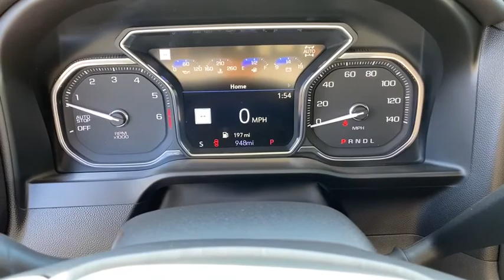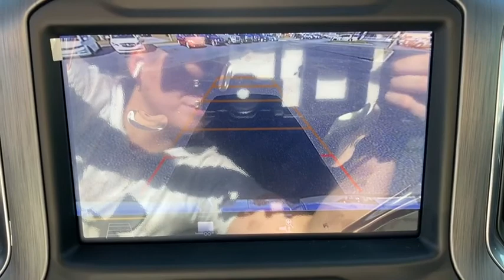2019 GMC Sierra 1500 Augusta GA, Aiken, SC, Grovetown GA, Evans GA, North Augusta SC TN5937B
Onyx Black Used 2019 GMC Sierra 1500 available at Master Automotive. Servicing Augusta, Georgia and Aiken, South Carolina as well as the Grovetown GA, Evans GA, North Augusta SC area.
2019 GMC Sierra 1500 Denali - Stock#: TN5937B - VIN#: 3GTU9FED1KG115937

Master Automotive
3710 Washington Rd

This vehicle is at Master Buick GMC in Augusta, GA.brRecent Arrival! Priced below KBB Fair Purchase Price!brbrSierra 1500 Denali, 4D Crew Cab, EcoTec3 5.3L V8, 8-Speed Automatic, 4WD, Onyx Black, Jet Black Leather, 10-Way Power Driver Seat Adjuster w/Lumbar, 10-Way Power Passenger Seat Adjuster w/Lumbar, 120-Volt Bed Mounted Power Outlet, 120-Volt Instrument Panel Power Outlet, 12-Volt Rear Auxiliary Power Outlet, 170 Amp Alternator, 2 USB Ports, 2 USB Ports (1st Row), 4-Wheel Disc Brakes, ABS brakes, Adaptive suspension, Automatic temperature control, Auxiliary External Transmission Oil Cooler, Blind spot sensor: Lane Change Alert with Side Blind Zone Alert warning, Brake assist, Chrome Assist Steps, Chrome Recovery Hooks, Color-Keyed Carpeting Floor Covering, Compass, Deep-Tinted Glass, Driver Alert Package I, Driver Memory, Dual front impact airbags, Dual front side impact airbags, Electric Rear-Window Defogger, Electrical Lock Control Steering Column, Electronic Stability Control, Floor Mounted Console, Forge Perforated Leather-Appointed Seat Trim, Front anti-roll bar, Front dual zone A/C, Front wheel independent suspension, GMC 4G LTE, GMC Connected Access, HD Radio, HD Rear Vision Camera, Heated 2nd Row Outboard Seats, Heated Driver & Front Passenger Seating, Heated rear seats, Heavy-Duty Rear Locking Differential, High-Capacity Air Filter, Hill Descent Control, Hitch Guidance, Hitch Guidance w/Hitch View, Integrated Trailer Brake Controller, In-Vehicle Trailering App, Keyless Open & Start, Lane Change Alert w/Side Blind Zone Alert, LED Cargo Area Lighting, Low tire pressure warning, Manual Tilt-Wheel & Telescoping Steering Column, Memory seat, Navigation System, Occupant sensing airbag, OnStar & GMC Connected Services Capable, Overhead airbag, Perimeter Lighting, Power Door Locks, Power driver seat, Power Front Passenger Windows w/Express Up/Down, Power Front Windows w/Driver Express Up/Down, Power Rear Windows w/Express Down, Power Sliding Rear Window w/Rear Defogger, Preferred Equipment Group 5SA, Premium Bose 7-Speaker Sound System, Radio: Premium GMC Infotainment Sys w/Navigation, Rear Cross Traffic Alert, Rear Dual USB Charging-Only Ports, Rear Wheelhouse Liners, Remote Vehicle Starter System, Safety Alert Seat, Signature Denali Grille, SiriusXM Radio, Speed-sensing steering, Spray-On Pickup Bed Liner w/Denali Logo, Steering Wheel Audio Controls, Theft Deterrent System (Unauthorized Entry), Traction control, Trailering Package, Ultrasonic Front & Rear Park Assist, Universal Home Remote, Ventilated Driver & Front Passenger Seats, Ventilated front seats, Wired Trailer View Camera (LPO), Wireless Charging. CARFAX One-Owner.brbrOdometer is 4303 miles below market average! Don't pay too much for the vehicle you want...Come on down and take a look at this terrific 2019 GMC Sierra 1500. $249 Dealer Fee. - Master Buick GMC -  After We Sell, We Serve Since 1937. Located in beautiful Augusta,GA. Friendly Staff, Savings, Selection, and Effortless Sales Process.
Navigation System,Driver Alert Package I,Preferred Equipment Group 5SA,Trailering Package,7 Speakers,AM/FM radio,HD Radio,Premium Bose 7-Speaker Sound System,Radio data system,Radio: Premium GMC Infotainment Sys w/Navigation,Rear Dual USB Charging-Only Ports,SiriusXM Radio,Steering Wheel Audio Controls,Air Conditioning,Automatic temperature control,Electric Rear-Window Defogger,Front dual zone A/C,Rear window defroster,120-Volt Bed Mounted Power Outlet,120-Volt Instrument Panel Power Outlet,12-Volt Rear Auxiliary Power Outlet,Driver Memory,Memory seat,Power driver seat,Power Front Passenger Windows w/Express Up/Down,Power Front Windows w/Driver Express Up/Down,Power Rear Windows w/Express Down,Power steering,Power windows,Remote keyless entry,Remote Vehicle Starter System,Steering wheel mounted audio controls,Universal Home Remote,Adaptive suspension,Electrical Lock Control Steering Column,Manual Tilt-Wheel & Telescoping Steering Column,Speed-sensing steering,Traction control,4-Wheel Disc Brakes,ABS brakes,Dual front impact airbags,Dual front side impact airbags,Front anti-roll bar,Front wheel independent suspension,Keyless Open & Start,Low tire pressure warning,Occupant sensing airbag,Overhead airbag,Power Door Locks,Blind spot sensor: Lane Change Alert with Side Blind Zone Alert warning,Brake assist,Electron